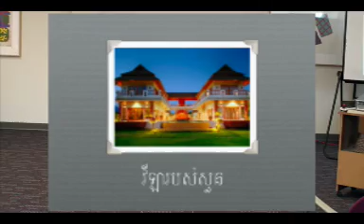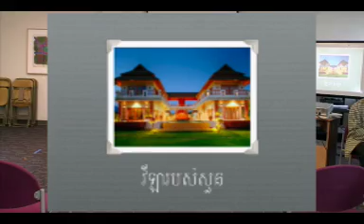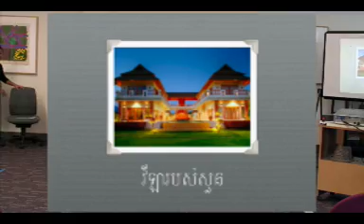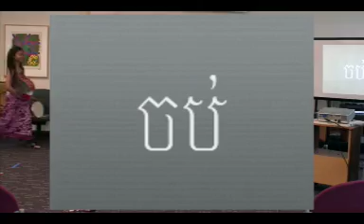Sophat 2008: "The Godson" Part 2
Here's the thrilling conclusion of the 2008 SEASSI Intermediate Khmer class' interpretation of the novel Sophat as a gangster drama.